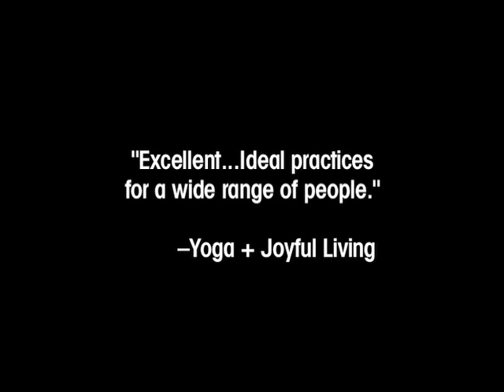Viniyoga Therapy for the Upper Back, Neck and Shoulders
Based on 30 years of distinguished work in yoga therapy, Gary Kraftsow's new Viniyoga Therapy DVD series presents his acclaimed use of yoga postures and breath techniques to promote sustained back health. The DVDs are based on his book, Yoga for Wellness, and his many years treating patients for upper back, neck and shoulder pain. Gary's expertise is now available over the counter—no prescription necessary!